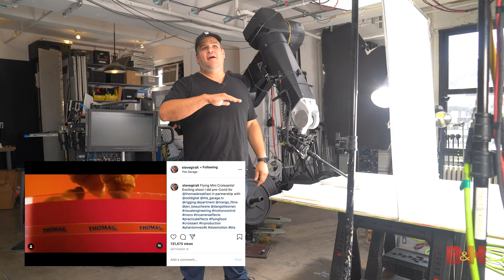How Steve Giralt Engineered a Unique Product Videography Style & More | 21 Questions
Maria stops by The Garage to ask Steve Giralt 21 questions about his unique product videography style, their video lighting setup and more.

More videos with Steve Giralt
- 5 Tips for Better Beverage Photos
- How to Shoot a Commercial with Robots
- B&H Photography Podcast: Why Do It Twice? - Visual Engineering

Previous 21 Questions
- Food Photographer Joanie Simon
- Street Photographer Dave Krugman
- Portrait Photographer Lola Melani
- National Parks at Night’s Chris Nicholson
- Street Photographer Jeremy Cohen

Gear mentioned
- Venus Optics Laowa 24mm f/14 Probe Lens
- ARRI M18 HMI
- ZEISS CP.2 50mm